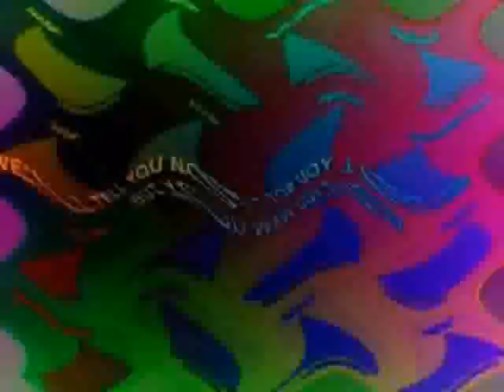Parafidget Gets Trippy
Inspired by TPZPaqo.